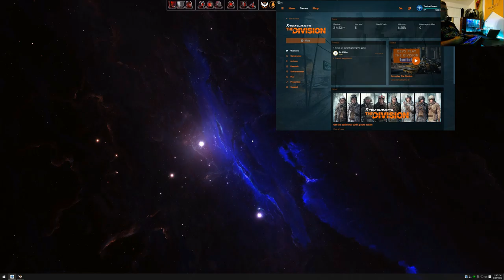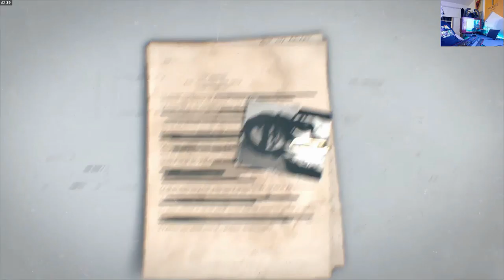Tom Clancy's The Division: Part 4 Taking back the City one Thug at a time.